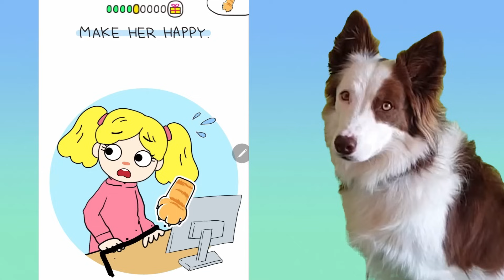¿QUÉ LE PASA AL BEBÉ? Hacemos feliz a la niña #2 Mel Gamer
Volvemos a jugar al divertido juego gratis para móvil y tablet dónde debemos dibujar un objeto para hacer feliz a la niña: Make her happy